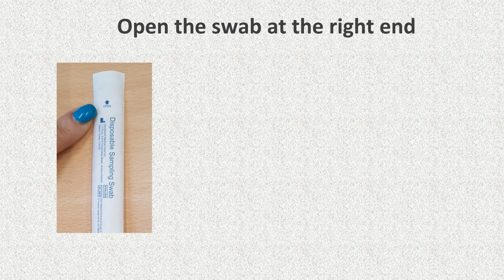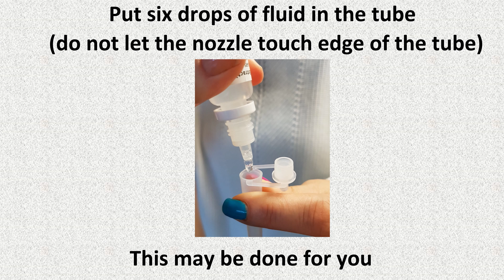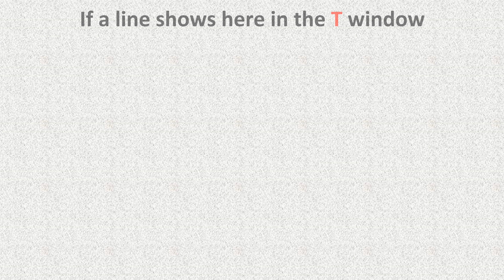Lateral flow test for schools. Step by step on how to swab, and take the test.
How to do a lateral flow test in and out of school. Be careful not to touch your tongue with the swab.  Blow your nose, wash or sanitise your hands.
Swab your tonsils, (or where they used to be) then swab your nostrils.
Squeeze and realise, then drop liquid into the cartridge.